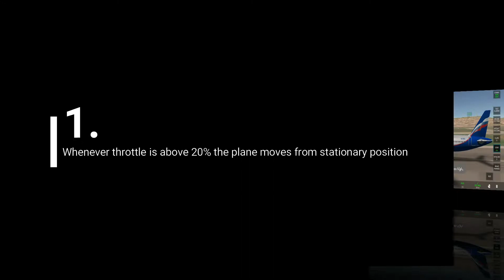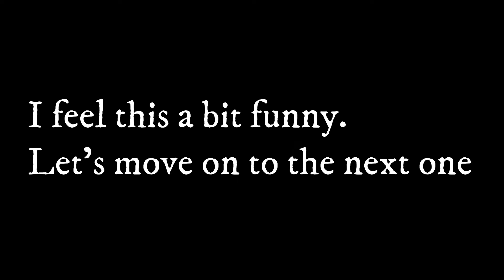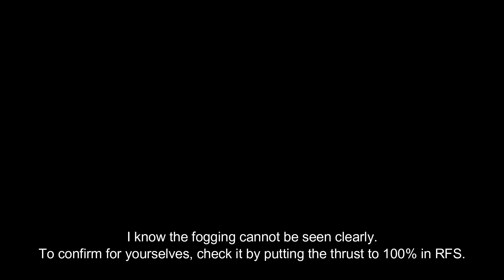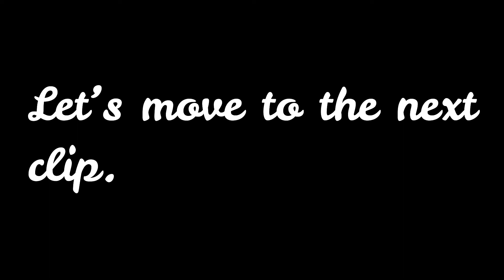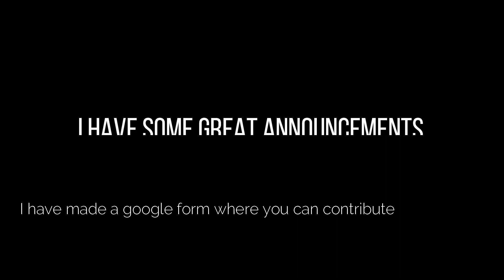5 Features, Glitches, Tricks etc of Real Flight Simulator (RFS) | Gamer's Zone :-)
Today's Topic: Revealing 5 Features, Glitches, Tricks, etc | Gamer's Zone :-)

Upload the screen recordings of you experiencing any Feature, Glitch, easter egg, tricks, etc. You will get shoutout

I will catch you on the next one
Bye
Gamer's Zone